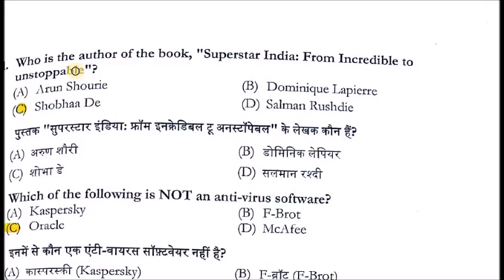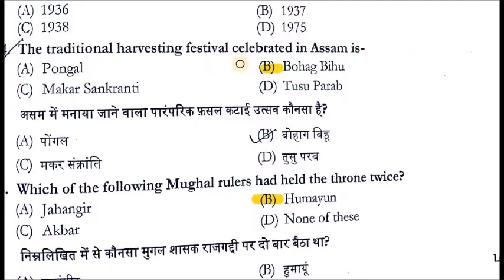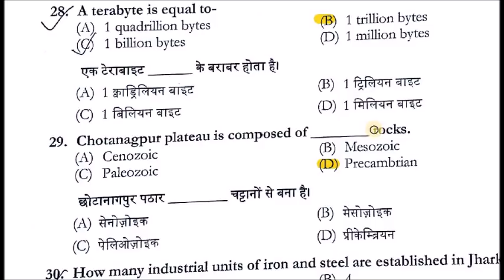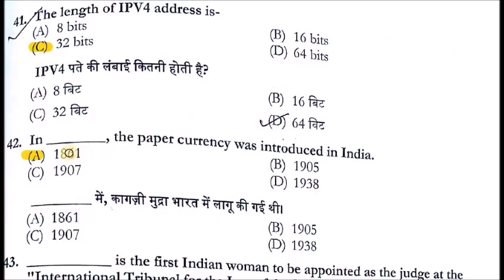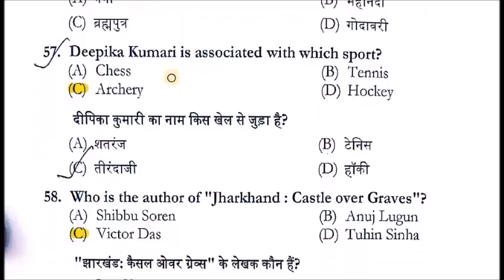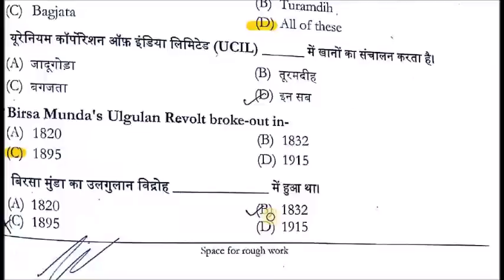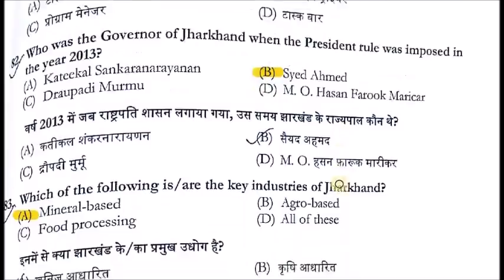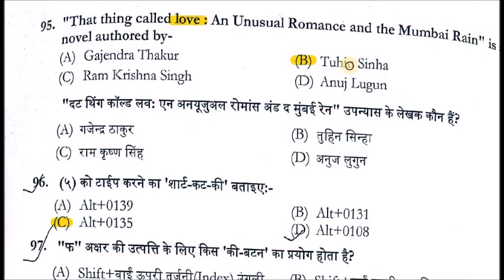ACCURATE GS PAPER(3)-21-JAN-18 FULL ANSWER-KEY OF PANCHAYAT SACHIV::-REVIEW & ANALYSIS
ACCURATE ANS-KEY OF PANCHAYAT SACHIV GS PAPER(3)::REVIEW & ANALYSIS
.FULLY SOLVED GS PAPER;;;